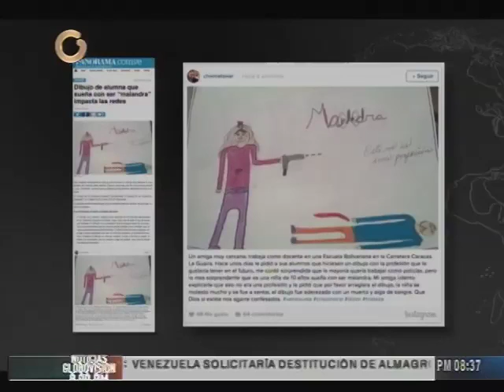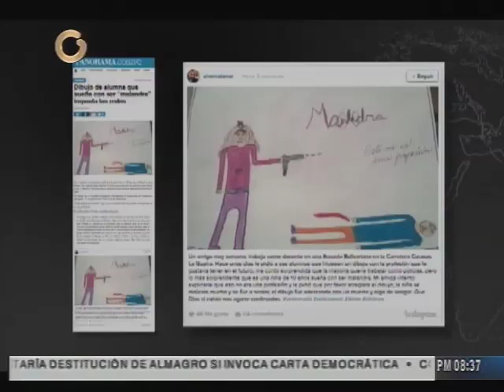Reporte Estelar ¿Qué está pasando con los valores en Venezuela